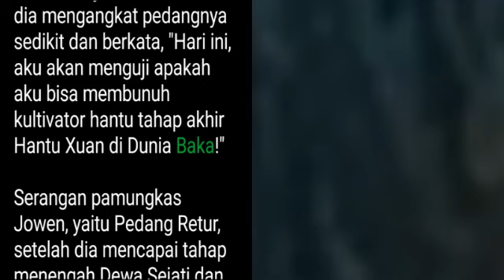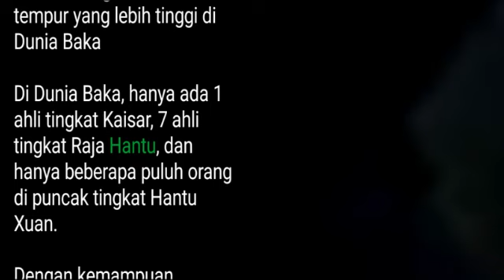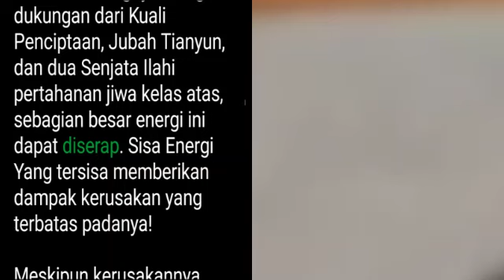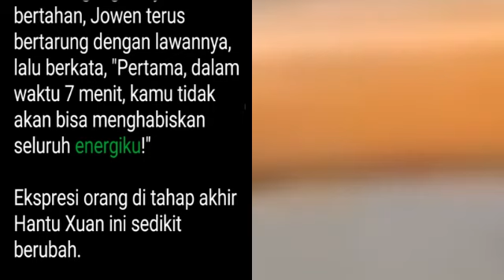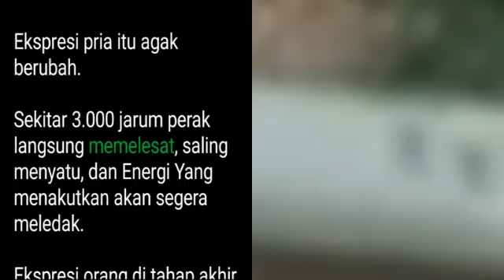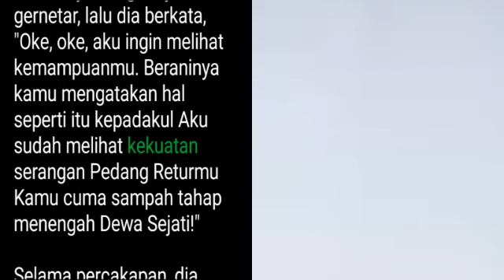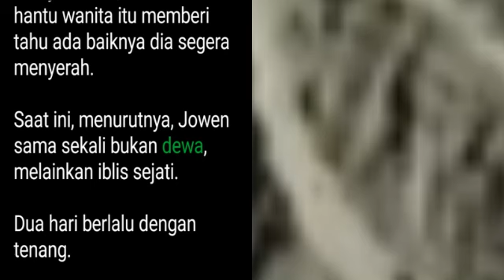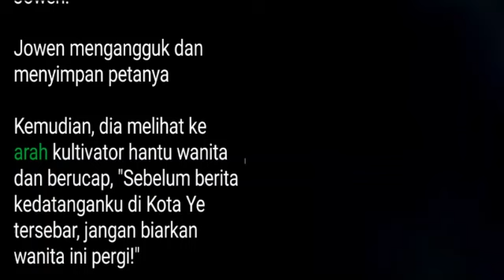Bab 2045-2047 | Kesatria Tunggal Ilmu Kedokteran | Raja Kedokteran Di Alam Semesta, Jowen Chu